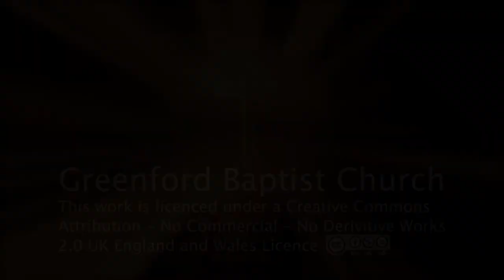Back to Basics - Part 1 - Mark 1:1-28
Do tell! Quickly! That's Mark - fast paced, action packed and to the point. Sometimes it is easy to get bogged down with details in our walk with Christ. Here Mark shows us the basics of want our Lord Jesus Christ did whilst on this earth. So, quick, click play!